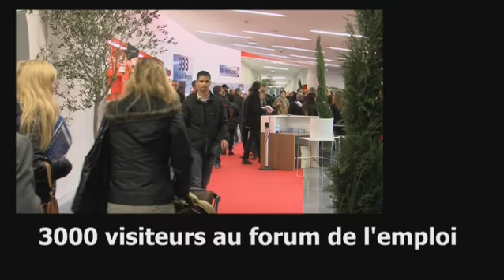Forum de l'Emploi 2013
Clip de présentation du Forum de l'emploi organisé par la Communauté d'Agglomération de Montélimar, réunissant chaque année, au mois de novembre, les entreprises qui recrutent sur 110 stands, les organismes de formation, et  quelques 3000 visiteurs